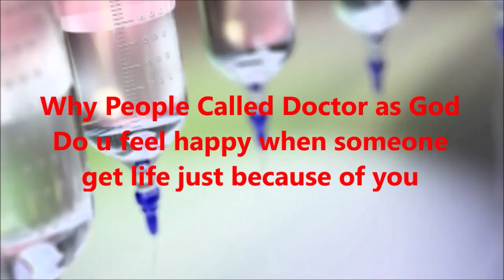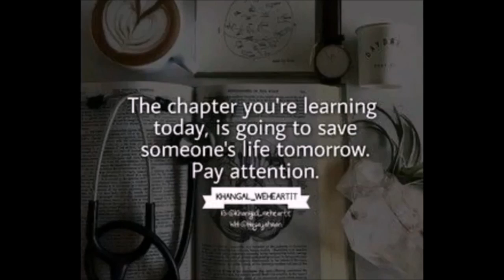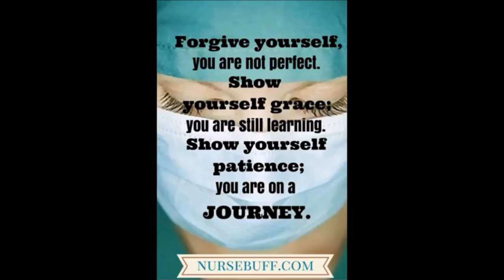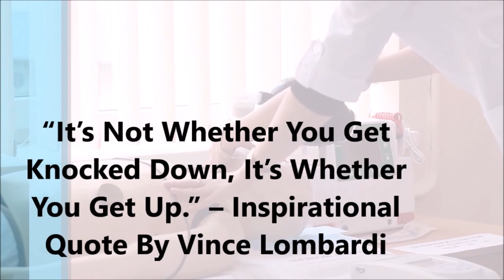* हकीकत में बताऊँ तो पड़ना कोई नी चाहता... NEET AIIMS Motivation NEET 2021 *